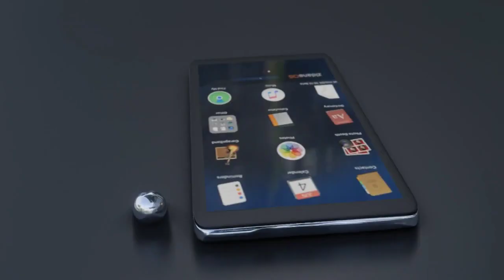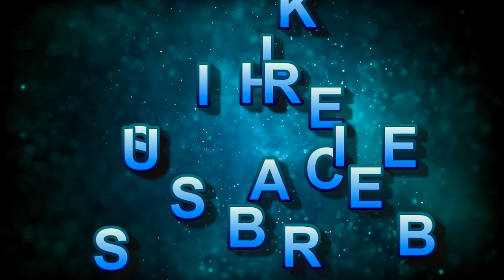Nonstop News|आज की ताजा ख़बरें| News Headlines| 15 January| mausam vibhag aaj weather news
latest news today news aaj ka news,news bulletin,nonstop news news headlines
pm modi news bihar news,
new rules
pm modi
hindi news amit shah
modi news,
morning news,breaking news,
1. weather forecast
2. weather today
3. weather forecast india
4. weather report
5. rain weather
6. आज का मौसम कैसा रहेगा 2019
7. आज के मौसम का हाल
8. मौसम समाचार
9. मौसम विभाग
10. कल का मौसम कैसा रहेगा
11. आज के मौसम की जानकारी
12. आज रात का मौसम कैसा रहेगा
13. कल का मौसम कैसा रहेगा
14. आज का मौसम दिल्ली
15. आज का मौसम पंजाब
16. आज का मौसम उत्तर प्रदेश
17. आज का मौसम कैसा रहेगा 2019 18. आज रात का मौसम कैसा रहेगा
19. आज का मौसम दिल्ली
20. कल का मौसम कैसा होगा
21. आज का मौसम का हाल वीडियो 22. मौसम समाचार
23. कल का मौसम कैसा रहेगा 2019 Topic Cover :- आंध्र प्रदेश मौसम ख़बर,

 khabri boss  देश का सबसे तेज़ी से उभरता हुआ न्यूज़  यूट्यूब चैनल है जहाँ आप देश, विदेश, विशेष खबर, राज्य,  मनोरंजन, अध्यातम, खेल,   व्यापार,   शिक्षा, साहित्य,  स्वास्थ्य,  टेक्नोलौजी सहित तमाम तरह कि खबरें सबसे पहले देख सकते है ।आज का न्यूज़ विडियो देखने के लिए यू ट्यूब पर  टाइप करे   khabri boss  को अपने फोन पर एक सेकंड में देखें देश और दुनिया की सभी ताज़ा खबरें ।

 khabri boss  is so fast growing  news youtube channel where you can  watch and read  all the breaking news headlines  such as  national,  international,  sports,   special news,   business,  education Literature,  health,  technology,  government  and public sector related  latest  news  updates. Just  type  khabri boss on  YouTube to watch news on mobile.

स्वागत है आप सभी का हमारे चैनल khabri boss में,  यहाँ पर आपको काम की खबरें,  trending news,  modi yojna, latest news,  tech news,  facts, bollywood news,  राजनीति की हलचल और भी बहुत  सारी जानकारियां दी जाती हैं तो आप आपके  अपने  चैनल को सब्सक्राइब करके  all notification को ऑन करिए !